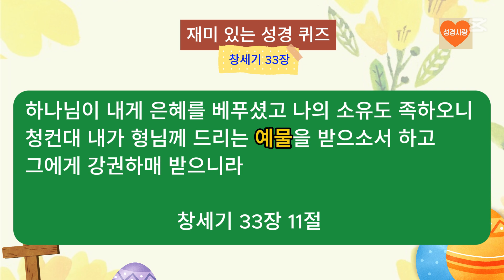💜창세기 33장 | 형님께 드리는 □□? | 재미있는 성경 퀴즈 | #054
재미 있는 성경 퀴즈
다음 빈 칸에 들어갈 말은?
하나님이 내게 은혜를 베푸셨고 나의 소유도 족하오니 청컨대 내가 형님께 드리는 □□을 받으소서 하고 그에게 강권하매 받으니라
정답확인
하나님이 내게 은혜를 베푸셨고 나의 소유도 족하오니 청컨대 내가 형님께 드리는 예물을 받으소서 하고 그에게 강권하매 받으니라